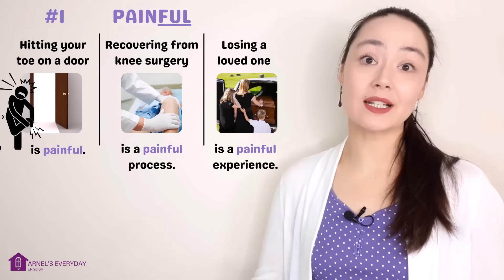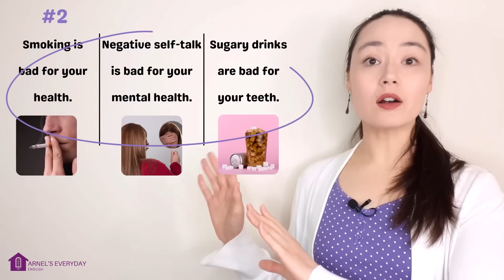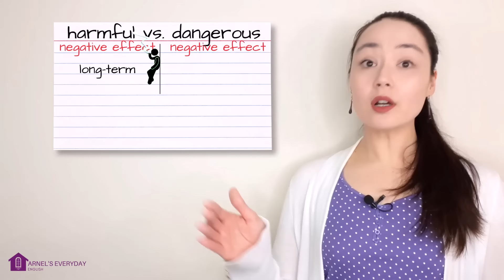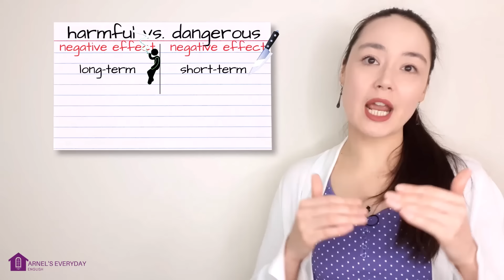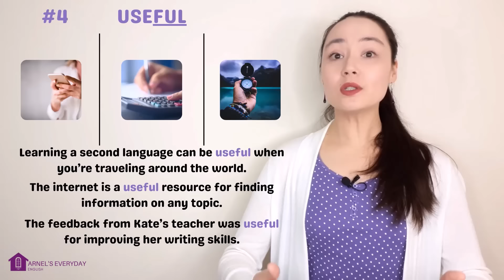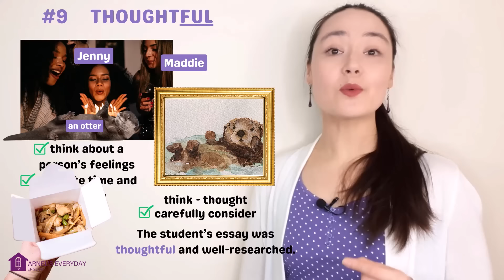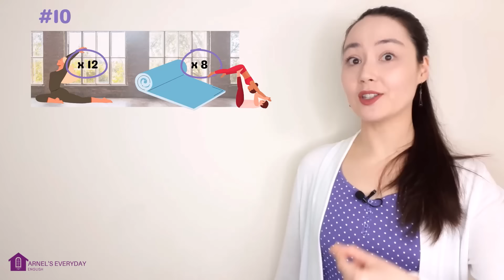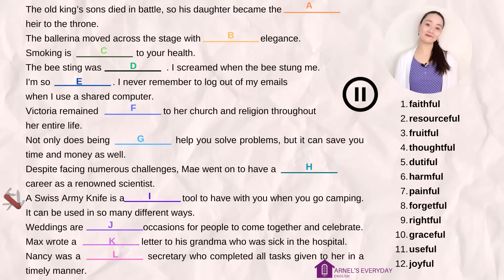Master Advanced Adjectives with -FUL: Boost Your Vocabulary!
adjectives | vocabulary | - ful | suffix

In today's lesson, learn 12 advanced adjectives ending with the suffix - ful. When we add -ful to a word, we mean "it has this quality." For example: "Beautiful" has the quality of "beauty".

rightful
graceful
harmful
painful
forgetful
faithful
resourceful
fruitful
useful
joyful
thoughtful
dutiful

You can comfortably use these adjectives in your day-to-day life, as well as in your exams and formal situations.

Take the test at the end of the lesson to see how comfortable you feel with these new words. Leave me your score in the comments below.

I hope this lesson is helpful! Thank you very much for watching 😊

Arnel

CLIPS:
Tom and Jerry
Fantasia (1940)